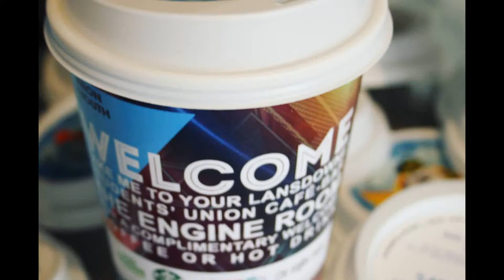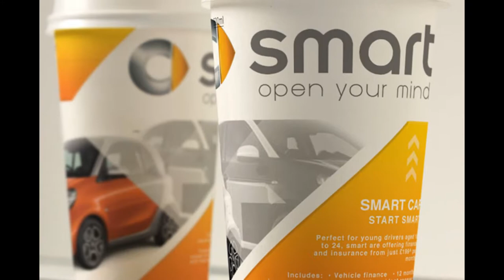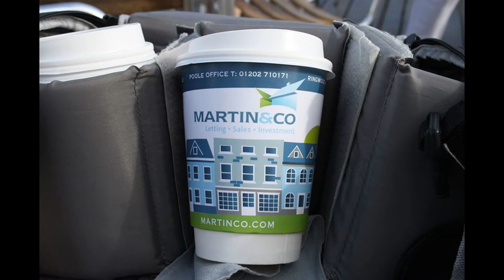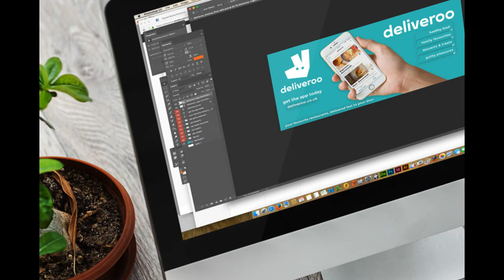SSD Marketing ltd advertising space on coffee cups and consumables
SSDadvertising, coffee cups, bournemouth, distribution, consultation, design, advertising, ssd, signed sealed delivered, Signed Sealed Delivered Advertising, Product, Placement, Advertising, coffee Cups, Consumables, packaging